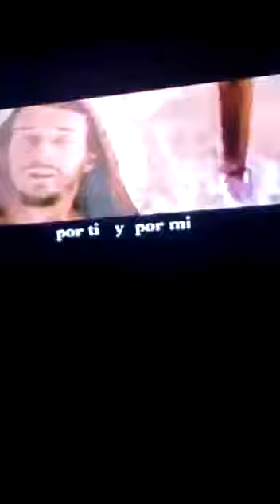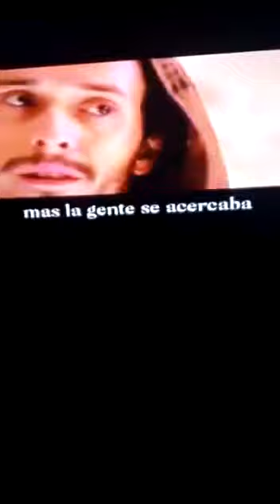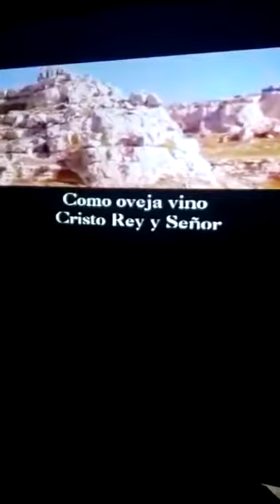La via dolorosa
Yosary